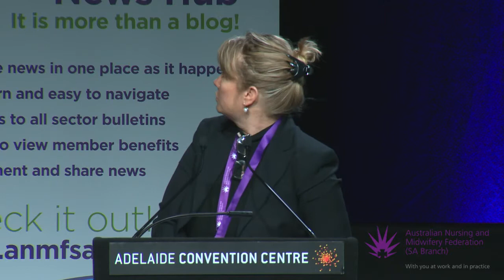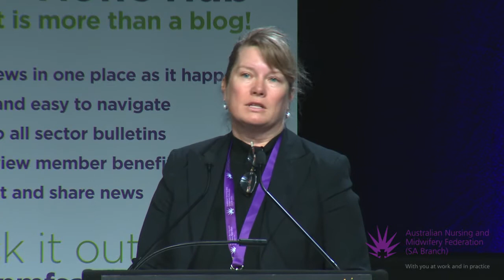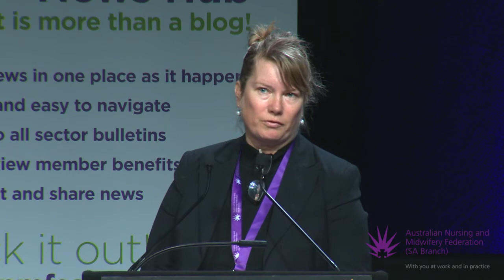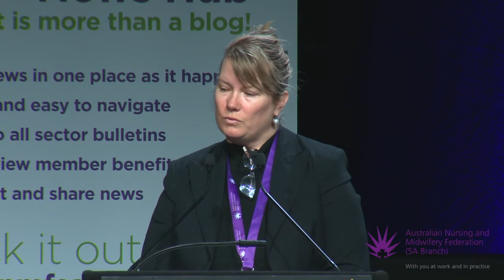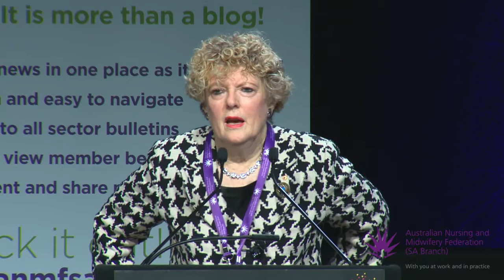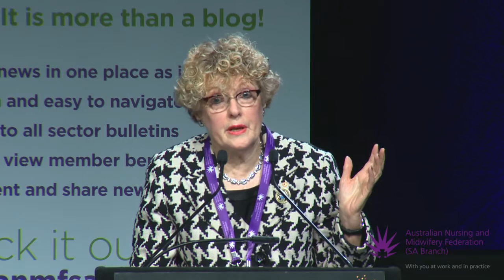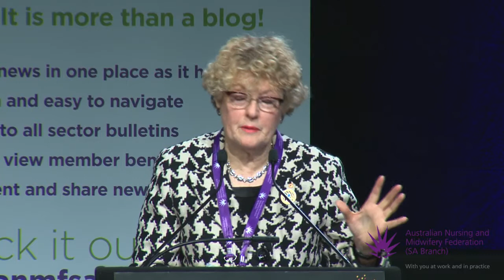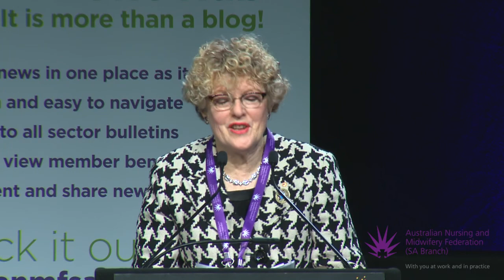Professor Marion Eckert & Dr Rosemary Bryant speaking at the 2017 Annual Professional Conference